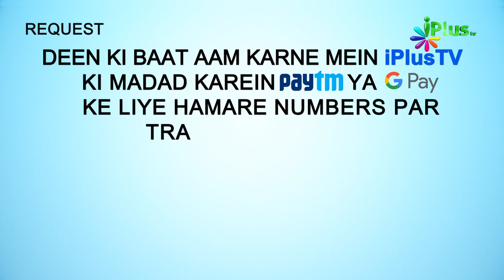Tafseer Surah Al Ankabut Hindi Urdu | Surah Al Ankaboot Ka Paigam Ep 03 | Shaikh Ansar Zubair